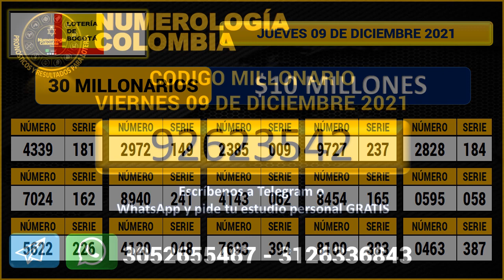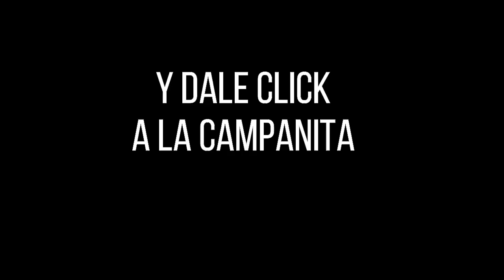Resultado Lotería de BOGOTÁ Jueves 09 de diciembre 2021 PREMIO MAYOR Y PREMIOS SECOS ✅🥇🔥💰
Hola buenas noches, te presentamos los resultados de las loterías y chances en Colombia, vamos con el Resultado para la Lotería de BOGOTÁ del jueves 09 de diciembre de 2021.

resultado bogota
bogota resultados
bogota anoche